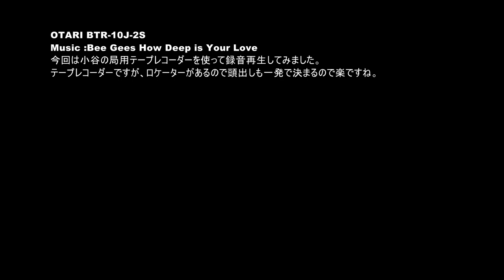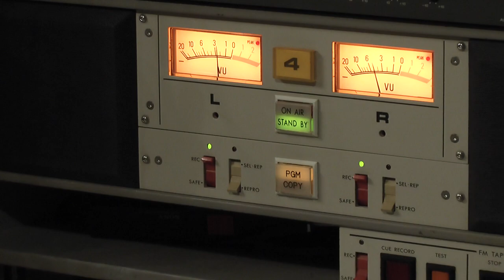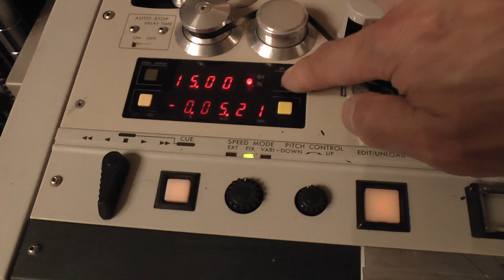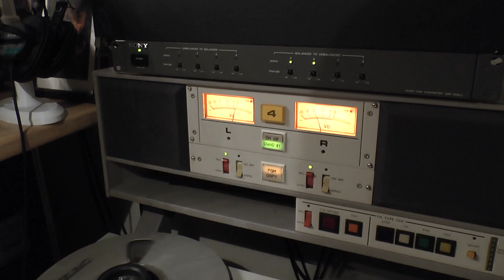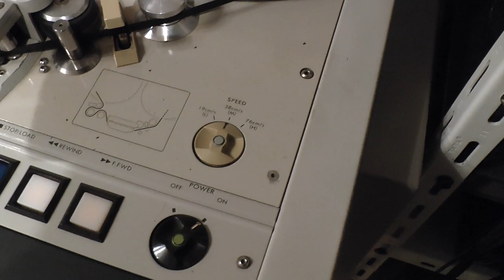BTR-10J-2S Bee Gees / How deep is your love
物心付いた頃に聴いたこの曲は今聴いても何とも心に残りますね。
今回は小谷の局用テープレコーダーで「ビージーズ　愛はきらめきのなかに」を録音再生してみました。
テープは９１１を使ってBIAS＆EQUALIZERを合わせて録音しています。